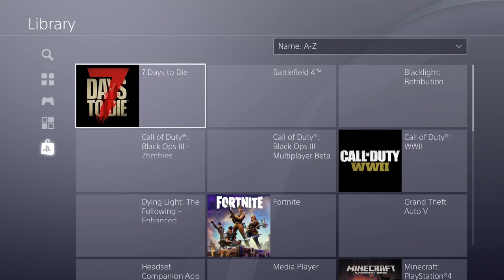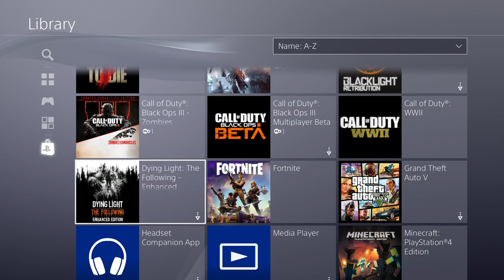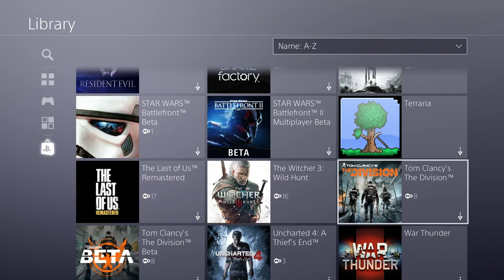Horizon Zero Dawn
All donations are extremely appreciated but keep in mind they are also non-refundable.

PSN: OnionRings97

PC specs
i7 6700
16GB DDR4
GTX 1080 FTW2
Gigabyte H110M-A
256GB SP900 SSD
1TB WD Blue HDD